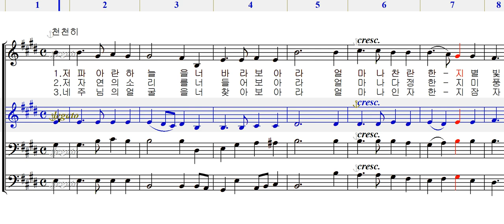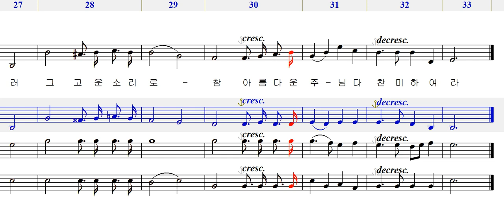015 주님을 찬미하라(수정보완판)-엘토,알토